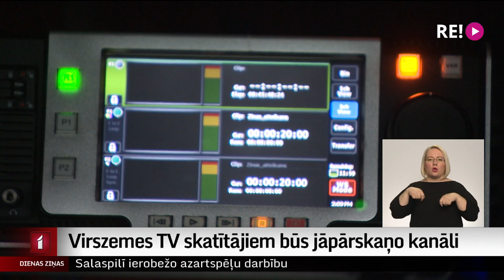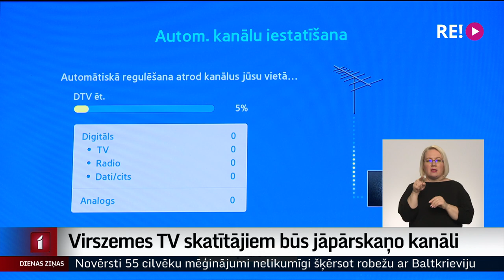Virszemes TV skatītājiem būs jāpārskaņo kanāli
6. janvārī, tas ir, parīt, visiem virszemes televīzijas apraides skatītājiem būs jāpārskaņo TV programmas. Kāpēc un kā to izdarīt, stāsta kolēģis Dāvids Freidenfelds.